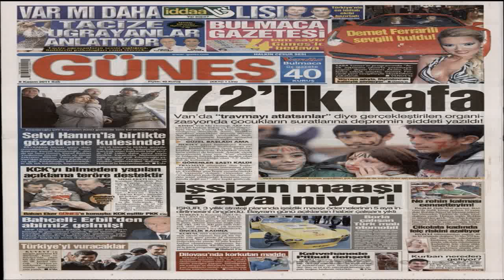Big Earthquake, Solar Flares Keep Coming | S0 News November 7, 2014 breaking news breaking news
best online stock
online stock trading best  online stock trader  Blog: Major Warnings/Alerts:

breaking,news,time Blog: Major Warnings/Alerts: Blog: Major Warnings/Alerts: STARWATER Article: . Blog: Major Warnings/Alerts: STARWATER Article: . Blog: Maj.

breaking,news,time Blog: Major Warnings/Alerts: STARWATER Article: . Blog: Major Warnings/Alerts: STARWATER Article: . Blog: Major Warnings/Alerts: